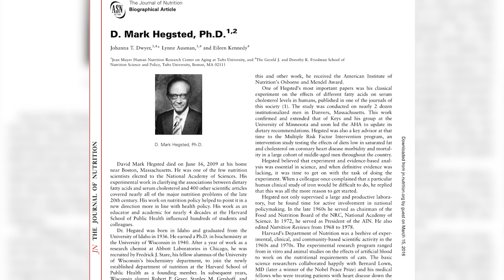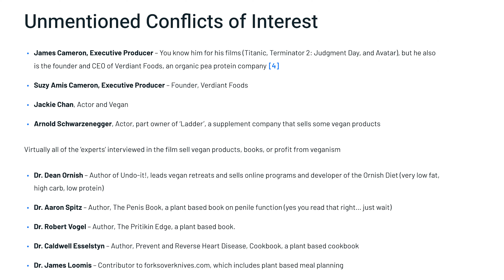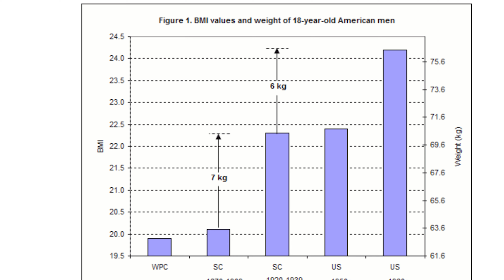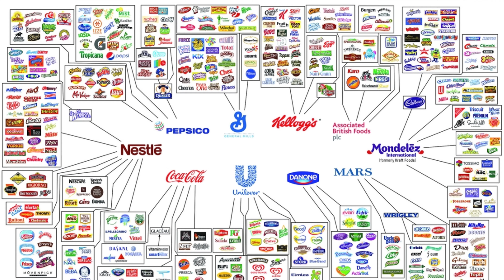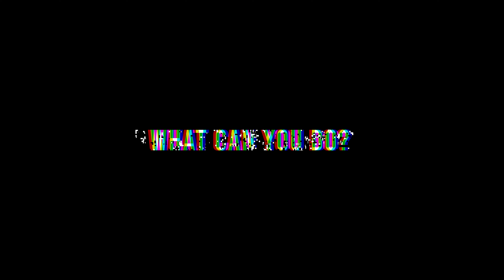I was wrong about healthy food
Look, you believe a lot of nonsense about food. Period.

Its not your fault because you've been lied to.

It is your fault if you choose to stick your head in the ground and act like a sheep after watching this.

Chapters
0:00 Introduction
0:45 The food pyramid - a complete lie?
1:34 Game changers and the vegetarian lie
3:03 The Harvard cholesterol scandal
3:50 More lies the food companies have told you
4:36 The result of these lies
6:16 What can you do?